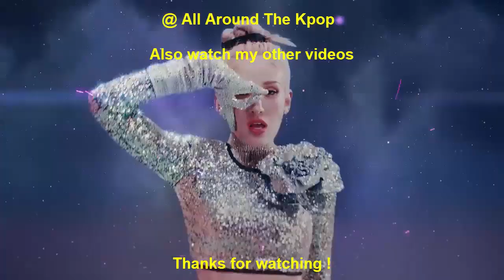[TOP 20] FASTEST KPOP MUSIC VIDEOS TO REACH 50 MILLION VIEWS OF 2022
New Entry:
Itzy - Sneakers (2022)